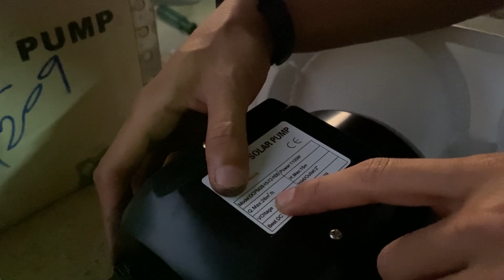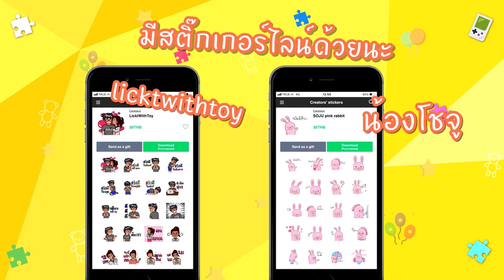Vlog#155 เริ่มโปรเจคปั้มน้ำโซล่าเซลล์ สูบน้ำเข้าสวน (มีต่ออยู่แล้ว) | LicktWithToy